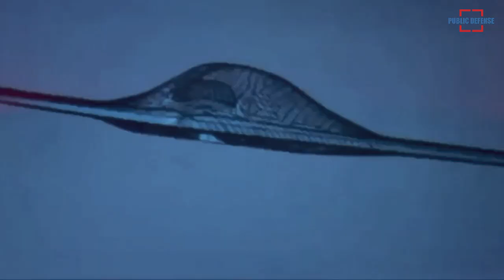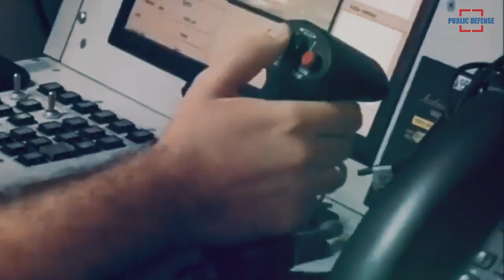Greek will Develop Archytas Program VTOL UAV to Surveillance of Land and Sea Borders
Greece has given the green light to the production of its first domestic unmanned aerial vehicle, according to local news sites Wednesday, with the collaboration of the Hellenic Aerospace Industry or EAB and three universities.